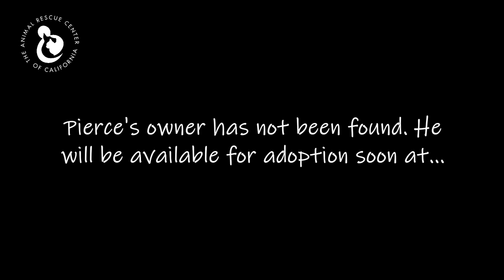Belgian Malinois Rescued From 114 Degree Heat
We got a call about a dog who was lying in the middle of the road in Thermal for over an hour and could not move. They were not sure if he had been hit by a car but there was blood on his paws. It was 115 degrees and the dog was sitting on hot pavement. The heat alone was going to kill him. His situation was dire.